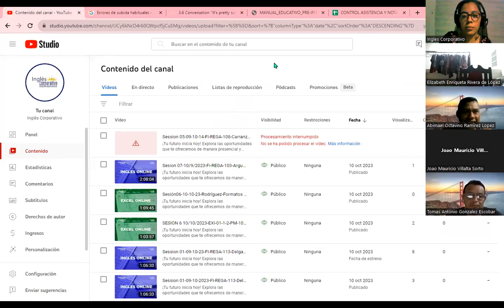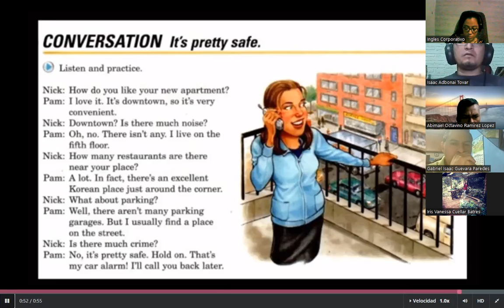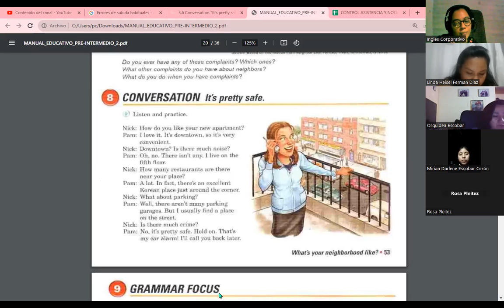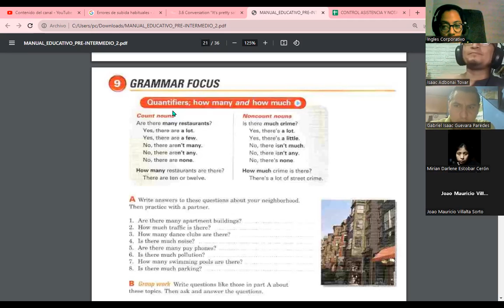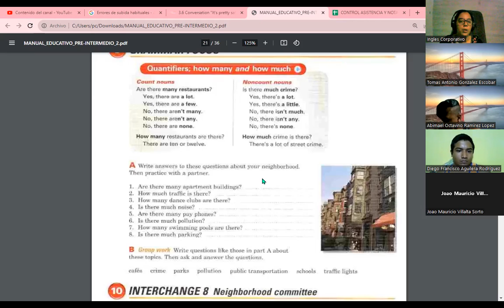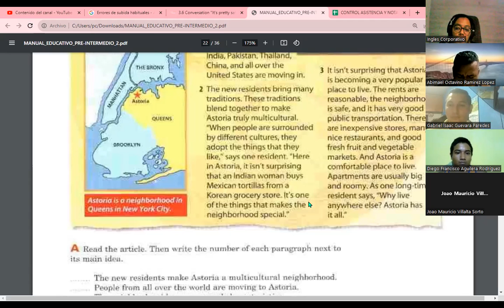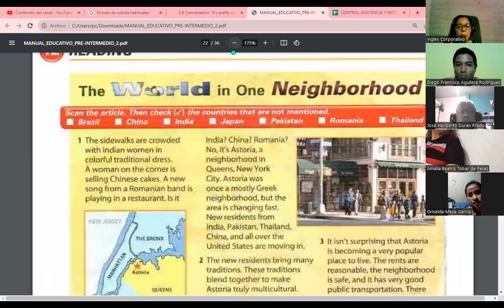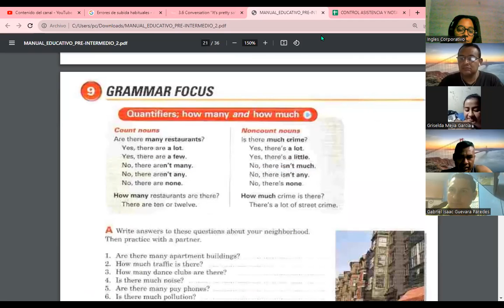Session 06-10-10-23-FI-REGA-108-Carranza-Quantifiers-How many and How much